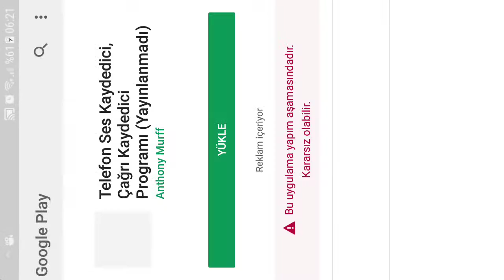Steel and flesh osmanlı istanbulu kusatı